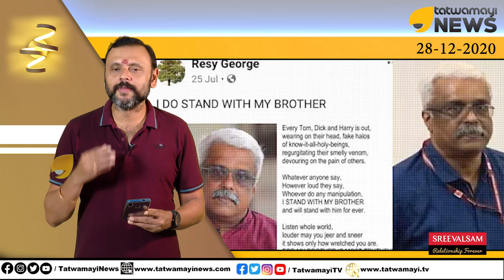പുതിയൊരു സ്ത്രീ കഥാപാത്രം. ഇവർക്ക് ശിവശങ്കറുമായി എന്താണ് ബന്ധം?